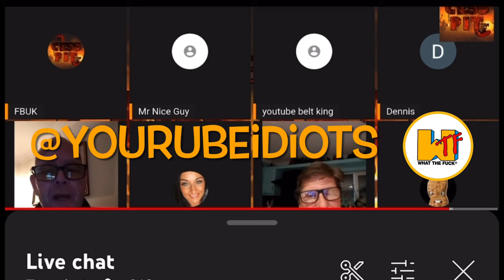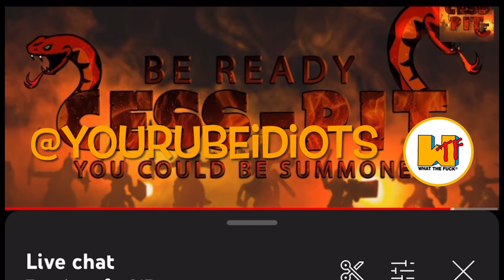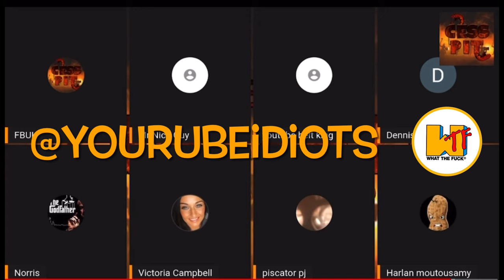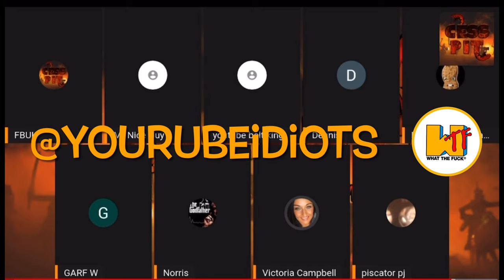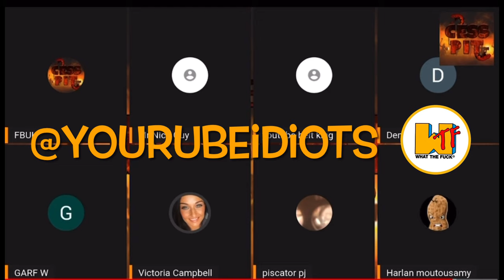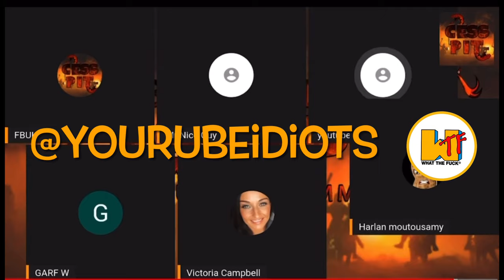Ash Chats Up Victoria For 37minutes While Kelly Listens In The Next Room 😂 Fireworks @ The End 😂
Ash Dring Chats Up Victoria Campbell For 37 minutes While Kelly Listens In The Next Room 😂 Fireworks Explode At The End 😂😂